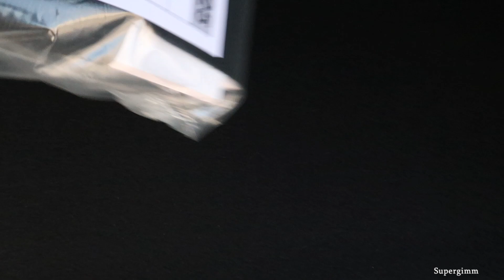NEW Dacia DUSTER 2023 4X4 - Exterior by Supergimm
Exterior of the New Dacia DUSTER 4X4 2023 Facelift